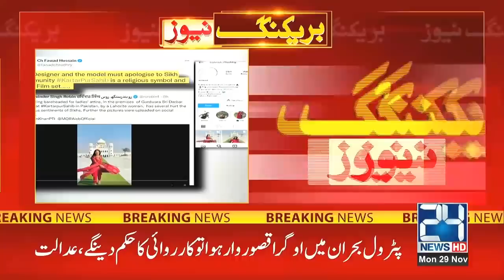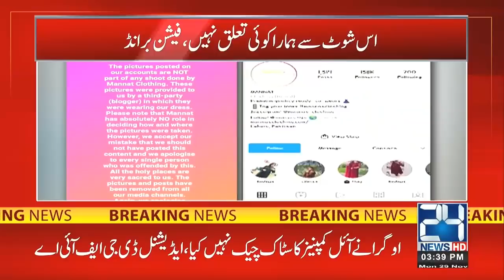3pm News Bulletin | 29 Nov 2021 | 24 News HD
3pm News Bulletin | 29 Nov 2021 | 24 News HD

24 News HD is one of the leading news channels of Pakistan bringing you the latest current affairs from Pakistan and around the world.  Live National Assembly and Senate Session.